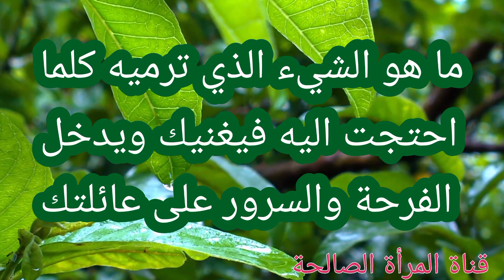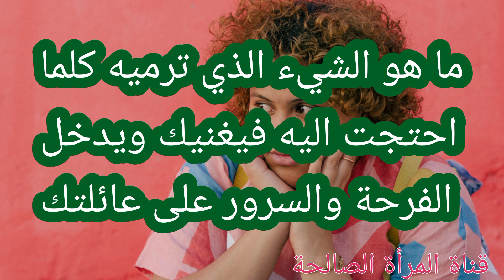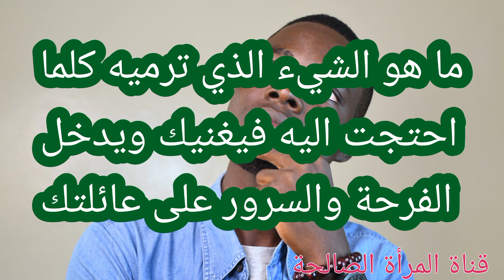نمي عقلك بحل اللغز# مع قناة المرأة الصالحة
ما مدى قدرتك على حل اللغزلغز وكلمات
لغز وحل
لغز سهل
معنى. اللغز
برنامج اللغز
تعريف اللغز
لعبة حل اللغز
حل اللغز الامريكي
لغز الجزيرة المغمورة
مراجعة كتاب اللغز الصيني
فيلم_اللغز
حل لغز الكرة النارية
حل لغز
مغربي نجح بفك لغز  حير  FBI

قالوا ناس زمان ♥️امثال والمعاني شعبية فيها الحكمة
من اروع ما قالوا ناس زمان بالدارجة المغربية
من اجمل ما قالوا ناس زمان
قالوا ناس زمان
قالوا ناس زمان
اسمع اش قالوا كملات أعجبتني مصورة
كلمات ستغير حياتك
كلمات ستفيدك
كلمات ليست كالكلمات
كلمات راقت لي
كلمات من ذهب
كلمات ستهز مشاعرك
كلمات سغير نظرتك للحياة
كلمات من زمن فات
كلمات في صور
كلمات خلذها التاريخ
كلمات حب رومنسية
كلمات حزينة
كلمات عثاب
كلمات صادقة
كلمات كبريائي
كلمات عن الصبر
كلمات عن الصداقة
كلمات الحب
كلمات عن الخيانة و الغدر
صور حكم عن الصداقة
صور حكم عن الغربة
صور حكم عن الخيانة
صور حكم عن الأم
صور حكم عن الأب
صور حكم اسلامية
صور حكم في الدين
صور حكم عن التفاؤل
صور حكم عن النجاح
صور حكم عن الحزن و الألم
كلام في الصميم
كلام ينفعك في حياتك
كلام جميل في صور
كلام شعر عربي أصيل
كلام أشعار وكتابات حزينة مصورة
كلام سيريح خاطرك
كلام يهز المشاعر
كلام وأحاسيس في صور
كلام ذو معنى كبير
كلام الفلاسفة والعظماء
كلام فيه أمثال موعظة
كلام وقصص حياة معبرة
كلام روايات حب رومانسية
كلام روايات حزينة
كلام ليس كالكلام
كلام عن الحياة
كلام أعجبني في صور
كلام فن الحديث
كلام عن ابن القيم مصور
مقولات عن النجاح
مقولات عن الحب والسعادة
مقولات عن التغيير والتفاؤل
مقولات لتغيير حياتك وشخصيتك
مقولات لتطوير نفسك
مقولات ونصائح يومية
مقولات المشاهير في صور
مقولات ناس بكري
مقولات العظماء
مشاعر مؤلمة
مشاعر صادقة
مشاعر مبعثرة
مشاعر وأحاسيس صامتة
مشاعر مصورة

أمثال قديمة رائعة
أمثآل عربية قديمة
كلام ناس زمان في الحب
كلام ناس مجروحة
كلام زمان مضحك
ناس بكري قالو على النساء
قال جدي
قال لي جدي
ناس زمان قالو النساء
قالو ناس زمان على الزين
حكمة رجل عجوز
أمثال عجوز
أقوال وحكم جميلة أعجبتني
كلام من ذهب علي بن أبي طالب
مقولات في النجاح
حكم من الحياة اعجبتني
حكم معبرة
حكم عن الصداقة
حكم عن الحب
حكم عن الصبر
حكم عن الام
حكم عن الحب والفراق
حكم عن العلم
حكم عن المرأة
حكم وامثال
حكم رائعة
حكم جميلة
حكم عربية
حكم مضحكة
اجمل حكم عن الحياة في صور
وجع الرحيل
أفكار منزلية
لتلك العينين اكتب
دموع الحزن
كلي ملكك
حكم تنير العقول
قلبك جرح قلبي
وجع الحب
كلمات الحب في صور
خواطر رومانسية بالصور
حب في مهب الريح
أشعار عراقية حزينة
ألم الغدر والخيانة
حكم تطبع في القلوب
وجع الماضي
صور خلفيات جوكر
صورة جوكر
صوره جوكر
صور صباح الانوار
صور صباح ومساء الورد
رسائل كلمات صباح و مساء الخير
خواطر جوكر
أقوال جوكر
كلام جوكر
كلمات جوكر
كلمات الجوكر
كلمات عن عزة النفس والكرامة
رسائل حب للحبيب و الحبيبة
مليون رسالة حب رومانسية متجدده
أشعار عراقية شعبية مصورة
تطبيق رسائل حب رومانسية جديدة
للمخطوبين والمخطوبات
أجمل الرسائل الجديدة والساخنة
كلام في الصميم
كيف تجعل الفتاة تحبك بدون نت
رسائل حب رومانسية رائعة
أجمل صور نقش حناء
فن الكلام و الحديث
كيف تتخلص من الخوف و الخجل
إسم حبيبك في صورة رومنسية
أفضل حكم أمثال أقوال و معلومات
حكم تنفعك في الحياة
رسائل الحب وغرام ساخنة
حكم و اقوال بالصور
حكم تهز القلوب
مواقيت الصلاة
دلال
كلمات تهز المشاعر
كلام من ذهب
كلمات عتاب حزينة
اقوال تهز المشاعر
كلامي كل معاني
كلام في الصداقة
صباح الخير
صباح النور
صباح مبارك
مساء الخير
مساء النور
صباح مساء
صباح و مساء
كلمات للأم تهز الأحاسيس‎
كليب ذهب الليل
مواقيت الصلاة
كلمات تنفعك في حياتك
أقوال خليجية
كلمات حب وغرام زمان[17/06 à 16:37] Toutou: اقوال ناس زمان
اقوال وحكم
عبر
المغرب
ناس الجزائر
ذكريات زمان
قالوا زمان
حكمة؛عبرة
أقوال توقظ العقل
امثال شعبية
اقوال
قالوا ناس زمان
امثال شعبية
اقوال شعبية
امثال وحكم مغربية
[17/06 à 16:52] Toutou: امثال وحكم عربيه
امثال وحكم فرنسية
امثال وحكم إنجليزية
امثال وحكم شعبية
امثال وحكم يهودية
امثال وحكم يابانية
امثال وحكم يمنية مشهورة
امثال وحكم مضحكة
امثال وحكم مضحكة يمنية
حكم وامثال
امثال وحكم و مواعظ
امثال وحكم ومعانيها
امثال وحكم شرحها
اقوال المجدوب
كلام الكدوب
عبد الرحمن المجدوب
كلام المجدوب
كلمة السر2امثال وحكم

امثال وحكم تويتر
امثال وحكم تونسية
درس امثال وحكم تانوي
درس و حكم تانوي1
خواطر
خواطر وحكممذكرة ولغز